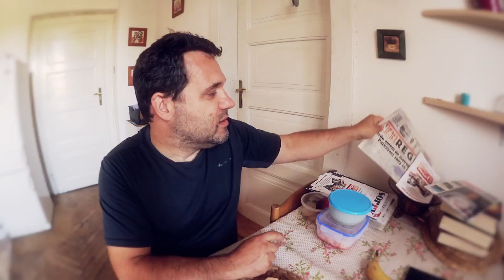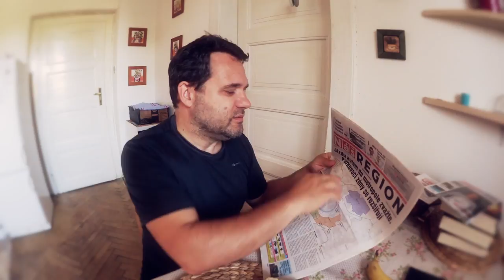VLOG | #20160801| DUŠAN je tu JAKODOMA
Tento týden mne čeká krabičková dieta, další knížka, střihání a nový produkt v práci na Praze 6.
A pokud podnikáte ve stravování a ubytování nenechte EET na poslední chvíli.
Od 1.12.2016 už musíte fungovat. Rád Vám v tom pomůžu.

DUŠAN je tu JAKODOMA je český písničkář, kytarista, vodák, kreativní a zvídavý člověk a nyní youtuber, se kterým zažijete hlavně pohodu. Podíváte se s ním na různá místa v Čechách a na Slovensku. V jeho videích se dozvíte něco z Dušanova pestrého života. Bydlel na několika místech České Republiky a jako malý vyrůstal i Slovensku ke kterému má silný citový vztah. Pracoval jako závozník na TIRáku, jako horník 600 metrů pod zemí, jako interierový designer, animátor se svým dětským pořadem a mnoho let jako account manager Seznam.cz. Dnes má malou online reklamní agenturu ve které se zabývá video marketingem a v roce 2016 začal vyrábět vlastní vlogy.
DUŠAN má povahu buldoka, k čemu se rozhodne to dotáhne do konce, je to mistr improvizace jak s kytarou tak s kamerou, miluje příběhy lidí, do kterých se dokáže vcítit a proto je mu mnoho lidí ochotno svůj životní příběh svěřit.